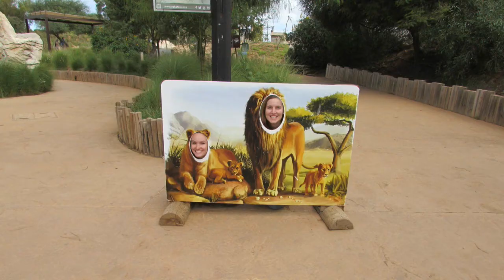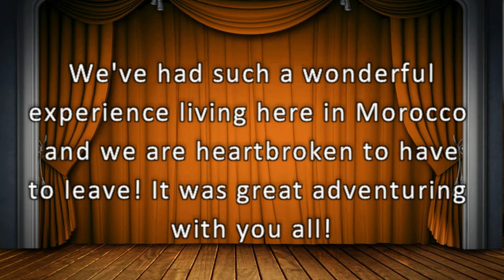Morocco Experiences // Society and Culture Documentary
Ashley, Abby, Katie, and Emily's experiences while studying abroad in Morocco.